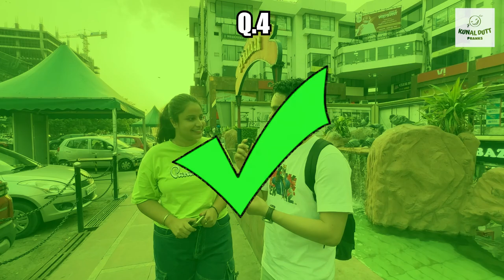Trick Questions With Indian Girls!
📸 Camera used to edit: Iphone 15 Pro Max
🎙️ Mic we used: DJI Wireless

If you like the video, do share it and leave a like/comment.

About Me:
I am an Indian, originally from Jaipur. I moved to Poland when I was 17 and have been in Europe since. I like making public pranks and videos. Through this channel, I aim to make this world .00001% happier every week.